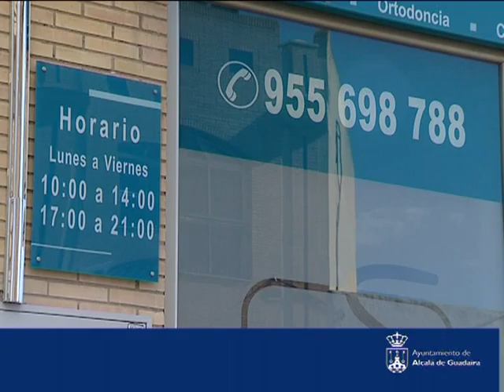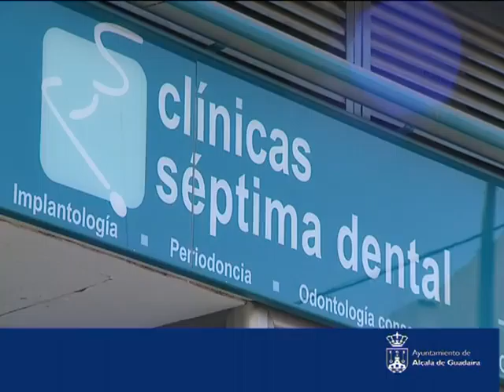alcalá de guadaíra informativo 06-11-09 2 parte